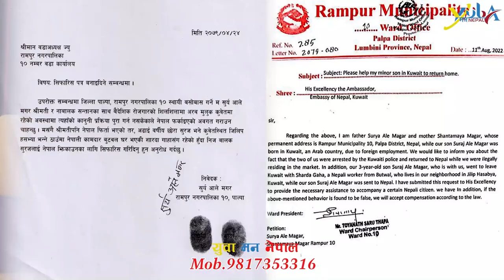कुवेतमा अलपत्र बच्चा नेपाल झिकाउने सम्पूर्ण तयारी पुरा, दूतावास र एनआरएनले सहयोग गर्ने प्रतिवद्धा !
INTERVIEW :- Kishor Kumar Shrestha
CAMERA :- Dhanraj Mahato
EDIT :- ChhabiShrestha
ALL RIGHTS DESERVE YUWA MAN NEPAL

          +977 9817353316